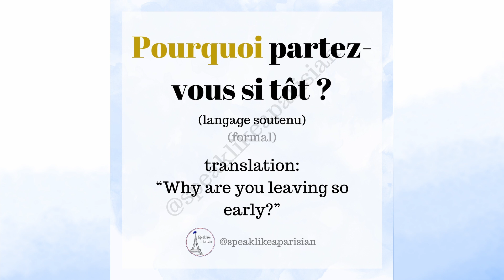Two different ways to ask "Why are you leaving so early?" 🕰in French! 🇫🇷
Here are two different ways to ask "Why are you leaving so early?" 🕰in French. ⚠️ "Pourquoi est-ce que vous partez si tôt?" is for everyday use, and "Pourquoi partez-vous si tôt?" is formal.